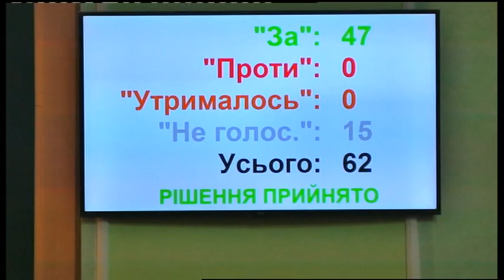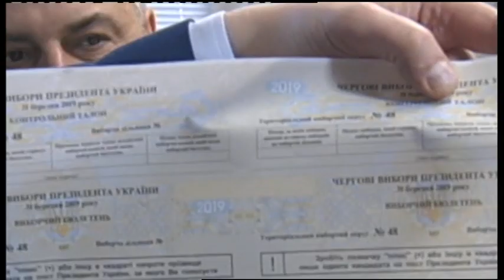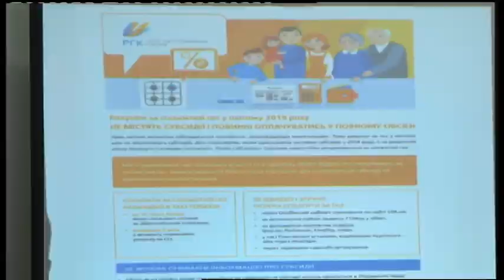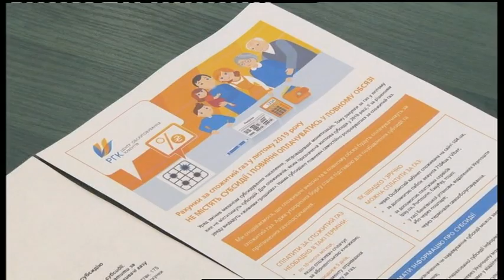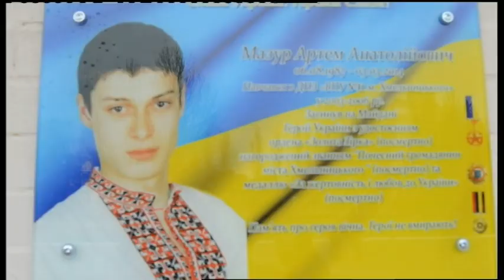21.03.2019 Новини 20:30